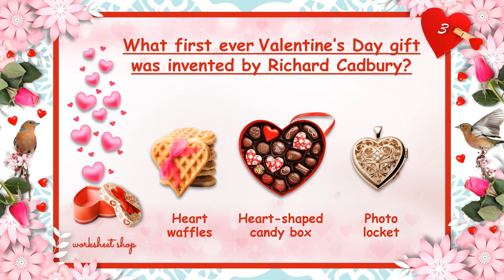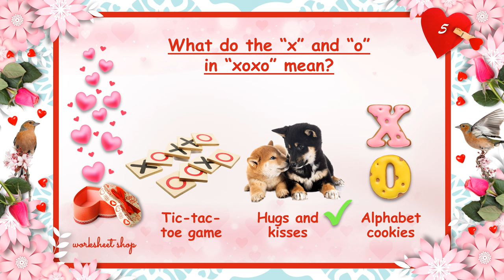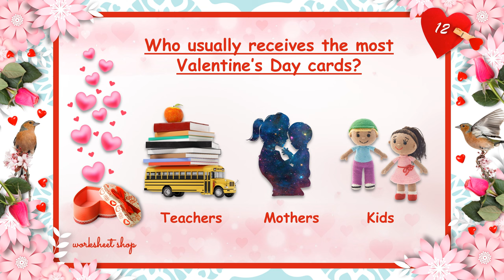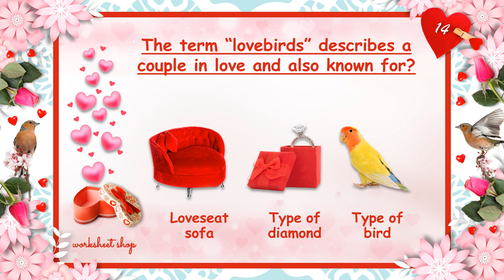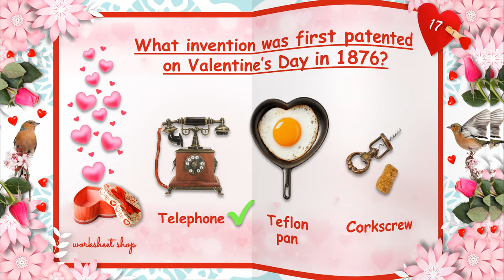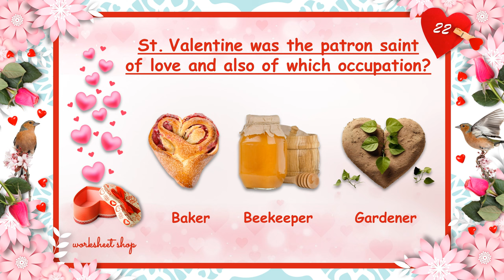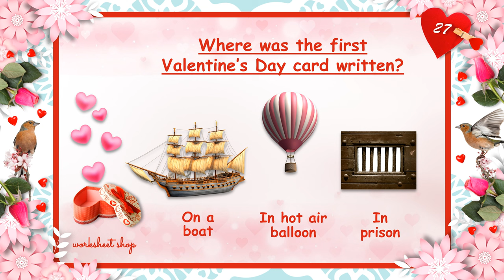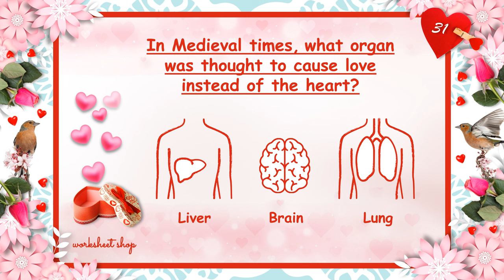💘 Valentine's Day Trivia Quiz | 32 General Knowledge Trivia Questions 2024 🏹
Love is in the air! Let's celebrate in an extra special way with this fun filled Valentine's Day trivia quiz. Test your general knowledge on all things Valentine's Day with 32 questions and answers. It's perfect for family game night or to spend time with friends!

🏹 Play now!

🌟 Get more family friendly activities, fun trivia and riddles.